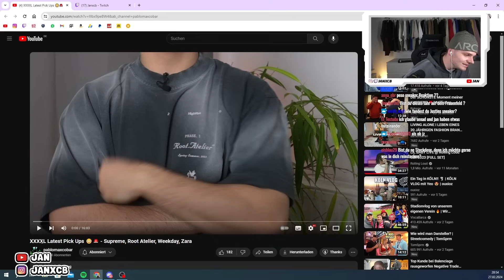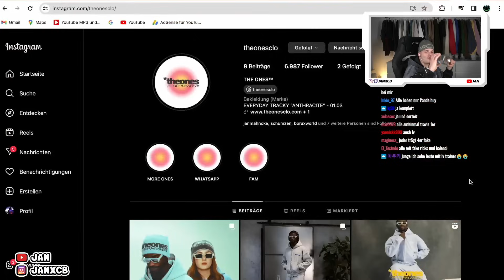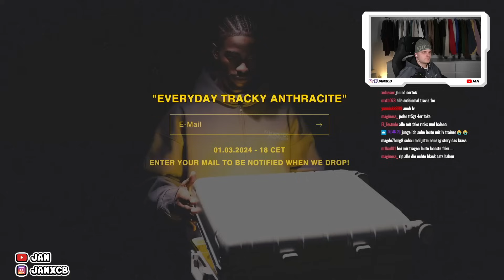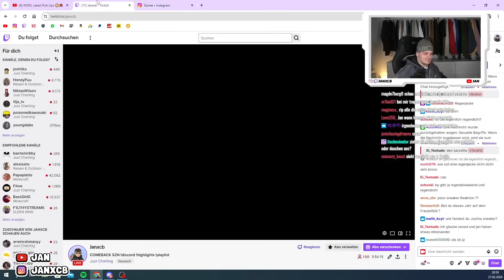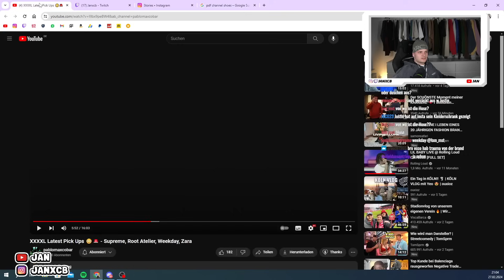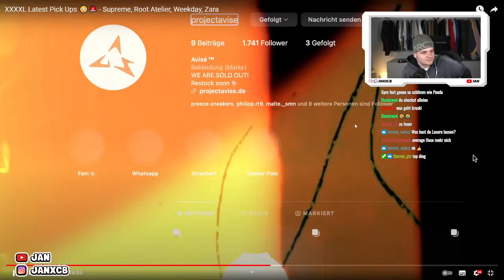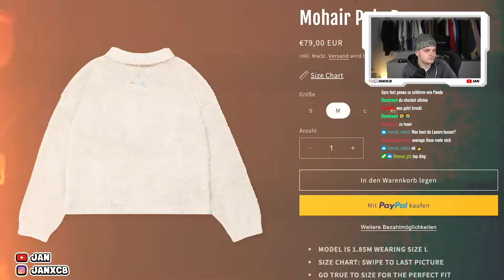MAXI IN DER KAUFSUCHT😭 XXXL Latest Pick Ups Reaction🛍️ | Jan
👀 Originalvideo: